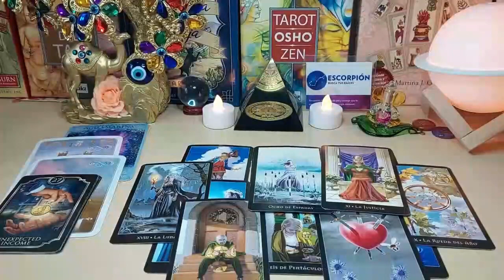GEMINI 😱THIS IS ABOUT TO BLOW TF UP!!💥 GET READY FOR A MIRACLE TO FALL INTO YOUR LAP❗️FEBRUARY 2024